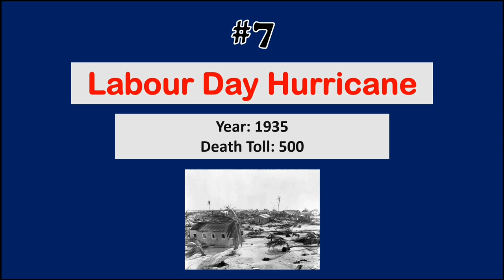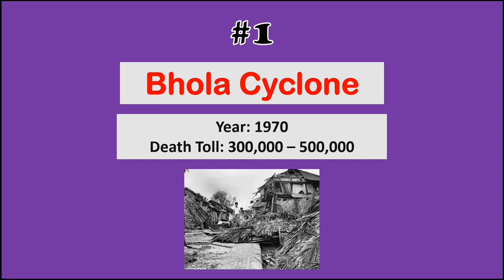Top 10 Worst Hurricanes Ever 2024 🌦️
Which hurricane was the worst? Curious about the worst hurricanes ever? Prepare to be amazed and shocked by the Top 10 Worst Hurricanes Ever in 2024! Watch as we count down the most destructive and powerful hurricanes throughout history..

These hurricanes will be sure to excite and captivate audiences worldwide, and we think they'll be worth your time and attention! So be sure to grab a healthy snack and take a look at 'Top 10 Worst Hurricanes Ever 2024'.